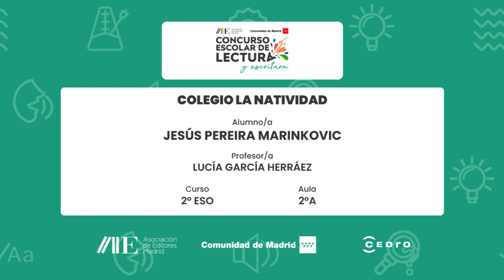Colegio La Natividad | 2º ESO | 2ºA | Jesús Pereira Marinkovic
Centro Educativo:
Colegio La Natividad
Curso:
2º ESO
Aula:
2ºA
Nombre del Alumno/a:
Jesús Pereira Marinkovic
Nombre del Profesor/a:
Lucía García Herráez

Microrrelato:
"Allí estaba yo, deprimido, cansado, enfadado, como lo queráis decir... Sentado en aquella habitación oscura y vacía, en la cual lo único que se escuchaba era el crujir de la madera que recubría el suelo, lo único que tenía a mi lado era mi perro y un reloj en el que veía pasar las horas lentamente. Todos los días intentaba salir a la calle, pero cuando ponía un pie fuera de la habitación despertaba un sentimiento de furia y tristeza inevitable. Volvía a recordar con todo detalle el momento en el que el aguijón de aquella maldita avispa penetró en mi piel, era superior a mí."

Obra de referencia:
"Cuentos selectos", Enrique Anderson Imbert